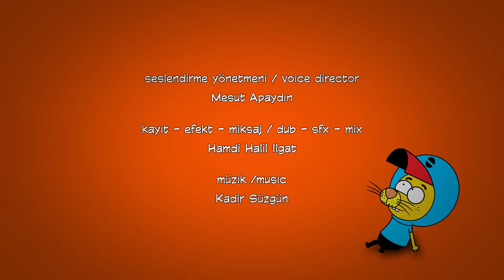Kral Şakir 155. Bölüm - Tatil Evi